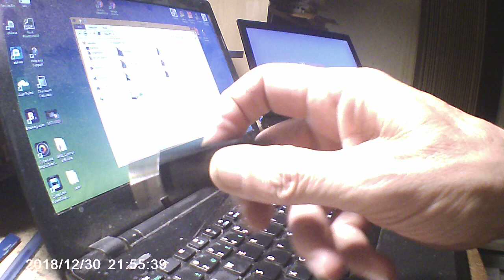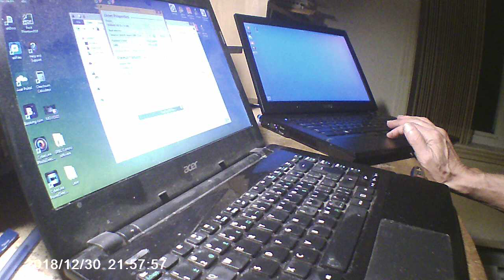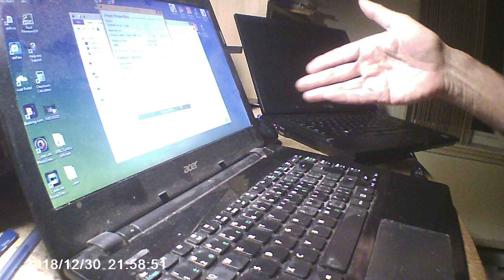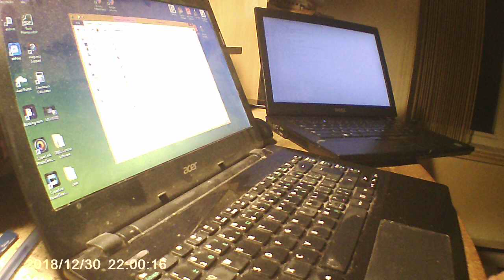LinuxCNC in the USB stick in 3 minutes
and mess up with partition install